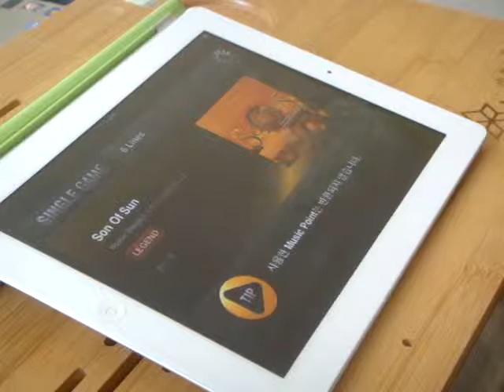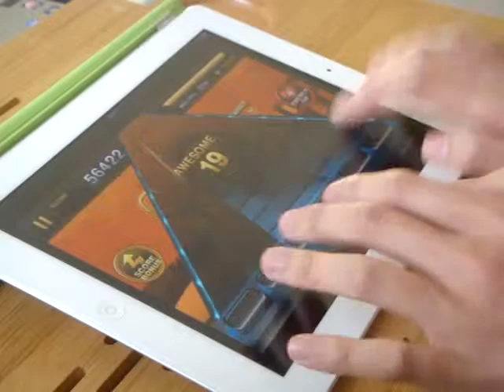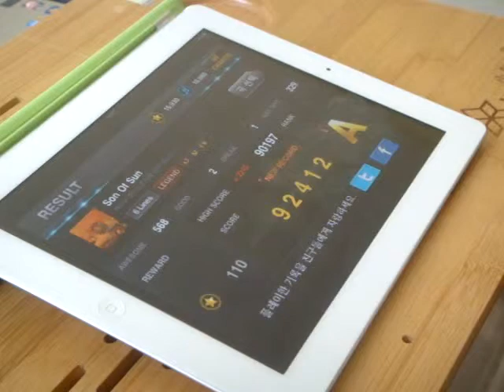TAP SONIC 6B LEGEND SON OF SON 9LV 1 MISS A